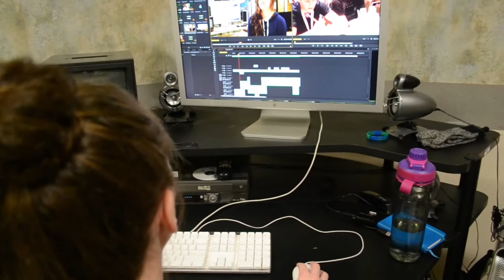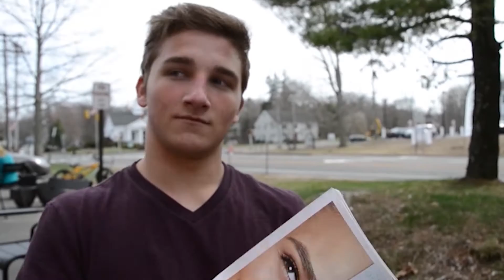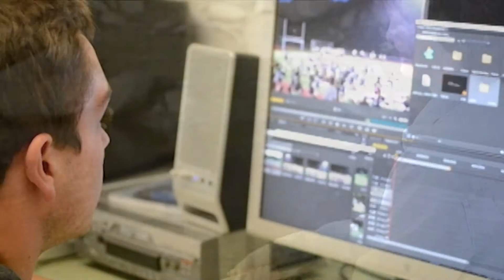New HKTV STORY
Award winning HKTV program, High Definition studio serving the CT River mid Shoreline.